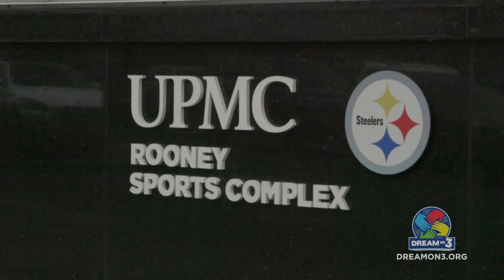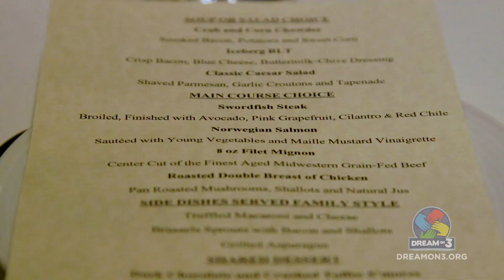Antonio Brown and the Pittsburgh Steelers Make a Dream Come True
Ikym Hall is a kind-hearted, resilient, and inspiring 18-year-old from Concord, NC.  Rather than allowing tragedy to defeat him, Ikym has found a way to channel his pain and adversity into motivation using sports.  Ikym’s dream is to meet the Pittsburgh Steelers, which was his mom’s favorite team. He is grateful for the love and support he is receiving, and excited to have his dream come true!